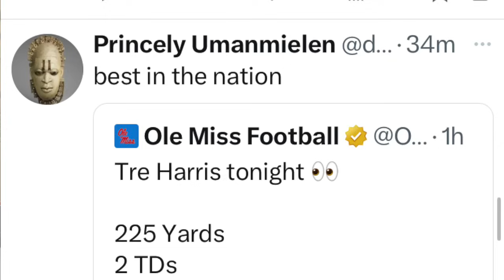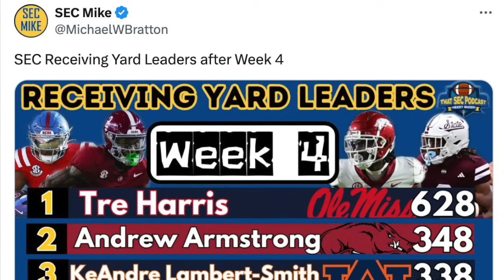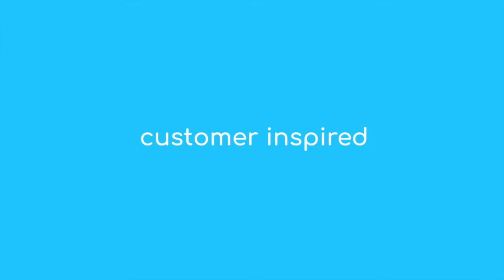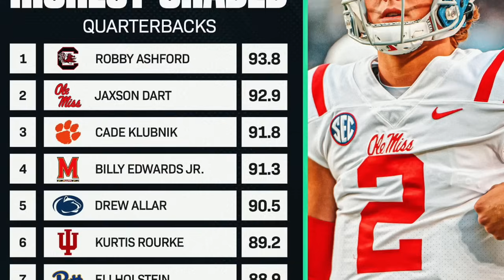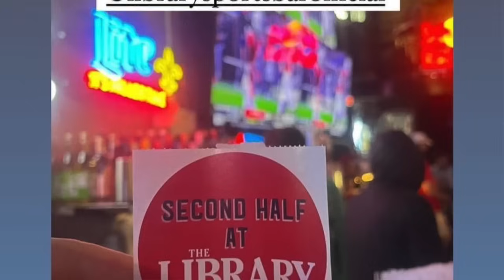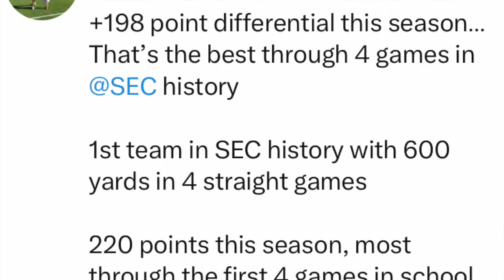It’s Ole Miss vs. Everybody as the SEC gauntlet opens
Your No. 6-ranked Ole Miss football Rebels are 4-0 and open SEC play this weekend against Kentucky on Saturday at 11 a.m. CT on ABC.

Ole Miss gave up its first touchdown of the season to Georgia Southern, leaving Georgia as last remaining team in college football that hasn’t. But the Rebels still wrecked the Eagles, the best team they’ve played so far, and again without necessarily playing all that well.

I remember when Hugh Freeze was raising the bar for Ole Miss in the modern era and still struggled with Georgia Southern. These Rebels are different, while Freeze is showing over at Auburn he hasn’t changed a bit.

Welcome inside the RiverLand Roofing Studios for an all-new edition of Talk of Champions. Visit them online at RiverlandRoofing.com.

The Ole Miss Spirit is running a promotion over at OMSpirit.com this week. That’s code REBS at OMSpirit.com to get 50 percent off an annual subscription.

Ole Miss is superior to Kentucky, but as dominant as the Rebels have been, they still have areas to clean up. The Rebels have figure out the penalties, for example. They entered the weekend 14th in the SEC and racked up the flags and north of 100 yards of penalties against Georgia Southern.

Those are the kind of unforced errors — removing helmets, etc. — that can sink a contender, especially when the sloppiness comes during an 11 a.m. kick. Remember the Jefferson Pilot days? Chaos reigns on game-day mornings.

But in Lane Kiffin Ole Miss trusts. Sure, Freeze changed things. He recruited at a level Ole Miss had never seen before. He took the Ed Orgeron playbook and perfected it. Orgeron dared to ask, ‘Why not Ole Miss?’ Hugh Freeze dared to say, ‘Of course Ole Miss.’

Lane Kiffin is saying: Ole Miss vs. Everybody. It’s the natural next step in the Ole Miss program ascension.